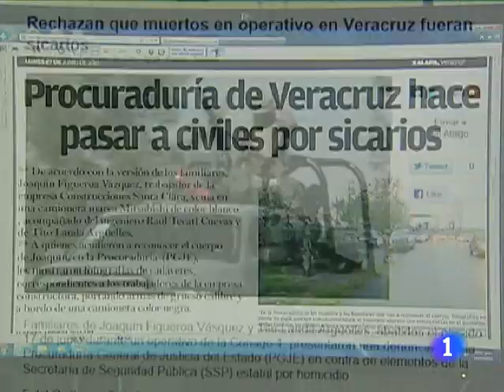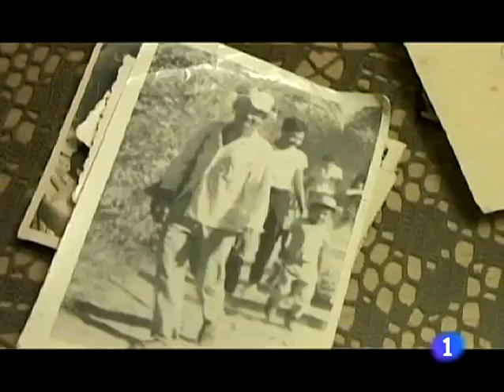En México los tribunales civiles juzgarán a partir de ahora a los militares que violen los derechos humanos Internacional RTVE es21